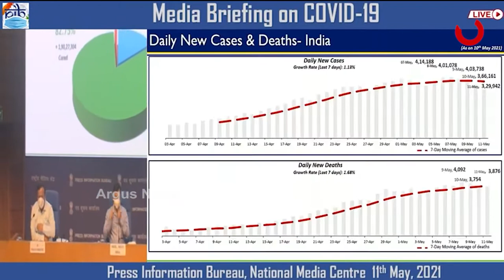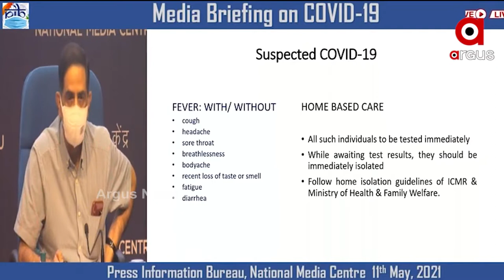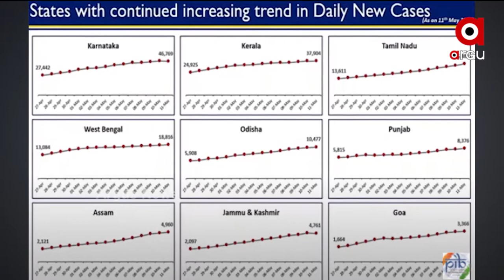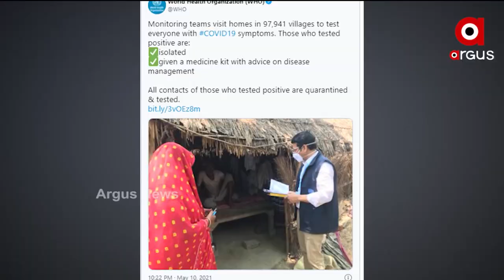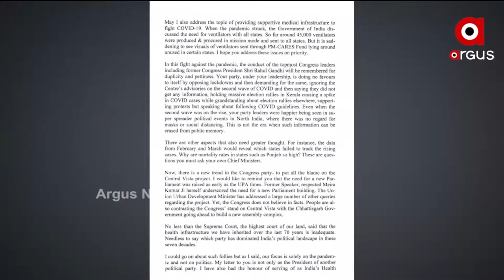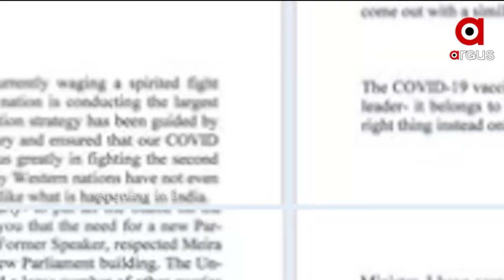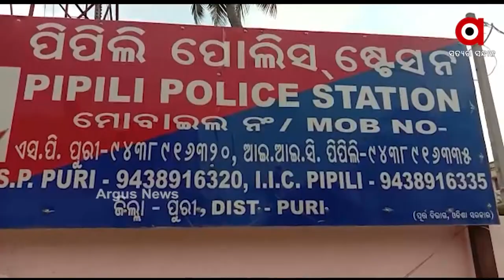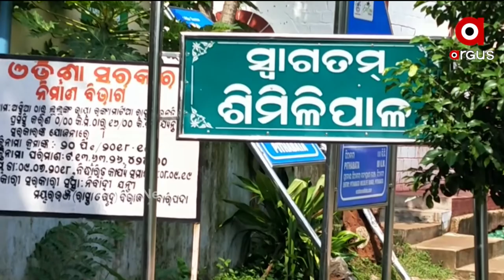Argus Update News 7Am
ରାଜ୍ୟରେ ପୁଣି 10 ହଜାର ପାର୍ ଦୈନିକ ସଂକ୍ରମଣ...
ଆଜିଠୁ ତେଲେଙ୍ଗାନାରେ ୧୦ ଦିନିଆ ଲକଡାଉନ୍...
 ଜି-୭ ବୈଠକରେ ସାମିଲ ହେବେନି ପ୍ରଧାନମନ୍ତ୍ରୀ ମୋଦି...
ଆଜିଠୁ ମାଟ୍ରିକ ପରୀକ୍ଷାର୍ଥୀଙ୍କ ନମ୍ବର ଯାଞ୍ଚ...
ରାଜ୍ୟରେ ଆହୁରି ୨ ଦିନ କାଳବୈଶାଖୀ...